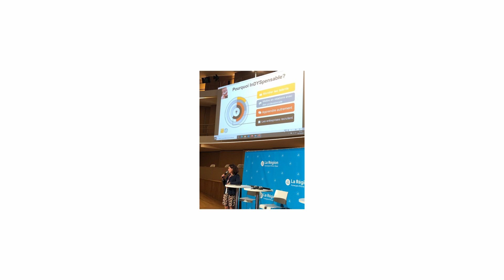« InDYSpensable » : le MEDEF Auvergne-Rhône-Alpes engagé auprès des publics « DYS » !